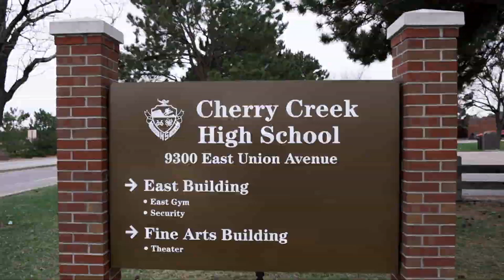Cherry Creek Reservoir - Cherry Creek School District - Greenwood Village Home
Highly sought after Hills East property, warm and relaxing atmosphere. Grand entrance with curved staircase, living room that has an abundance of Natural light. kitchen with updated appliances sub-zero fridge, flat cooktop, island with seating, large pantry and wet bar area that is perfect for entertaining, landscaped yard made for entertaining. Vaulted family room with built-ins and cozy fireplace. Main floor study with built-ins. Your private master bedroom has a fireplace and a 5 piece bath with large closet. En Suite bedroom upstairs for guests with an additional large bedroom. Private, Interior location while being in the heart of a great neighborhood. Easy access to cherry creek high school, Cherry Creek state park, walking and biking trails.